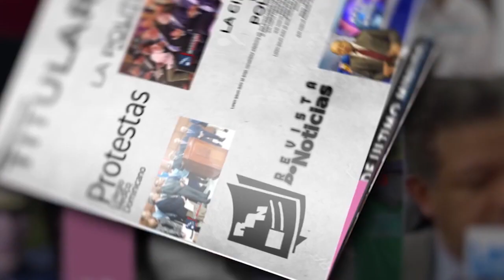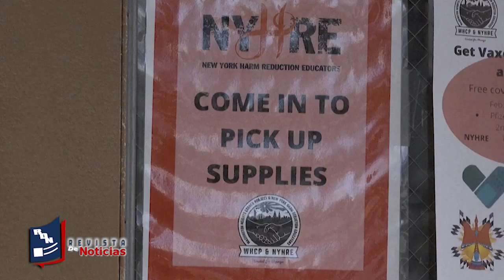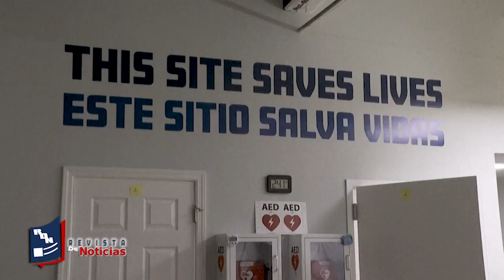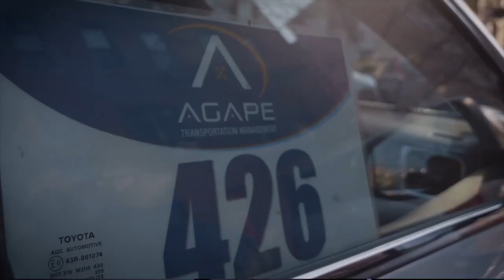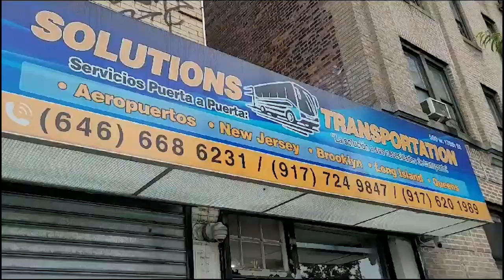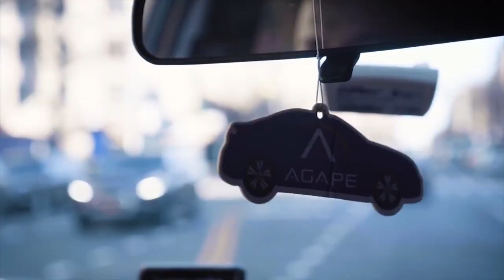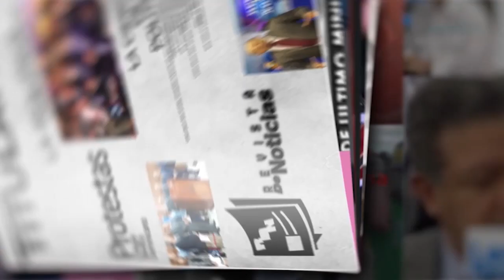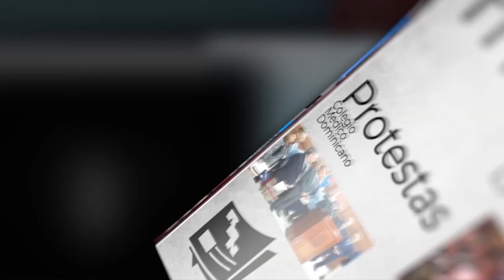Revista de Noticias 4 de Septiembre